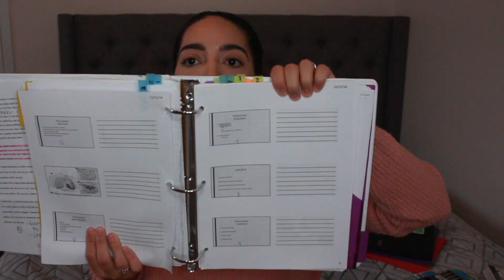What to expect in NURSING SCHOOL | Third semester of nursing school + What I BRING to class!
Hey everyone!

Finally, I made my first nursing video!
Here I share my experience being in nursing school, what I have done to succeed thus far, what to bring to class, and some positivity because we got this! I hope you enjoy this video and learn some things!

xoxoxox
Gabey Liz

The camera I use:
Canon t5i
New camera-
Canon 80D
My tripod:
AmazonBasics 60-Inch Lightweight Tripod with Bag
My ring light:
Diva Ring Light Super Nova 18"
My umbrella lights:
LimoStudio Photography Umbrella Continuous Lighting Kit
Movo Microphone

2020.